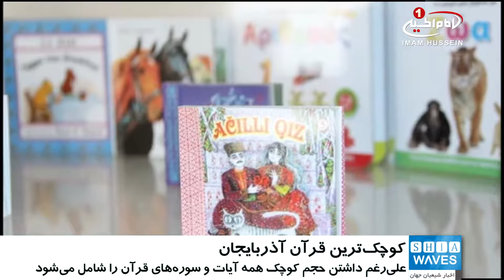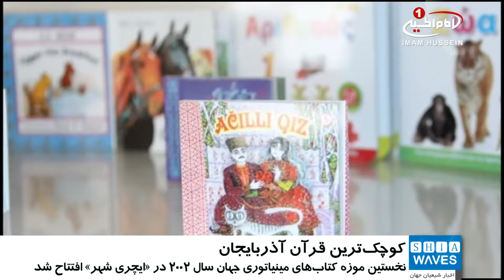نمايش کوچک‌ترين قرآن آذربايجان در موزه کتاب‌هاي مينياتوري